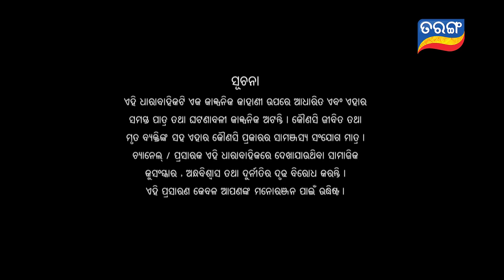Sindurara Adhikara | Full Ep 338 | 14th Aug 2021 | Odia Serial – TarangTV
ଦେଖନ୍ତୁ ସିନ୍ଦୁରର ଅଧିକାର, ଆଜି ରାତି ୮:୩୦ରେ ତରଙ୍ଗ ଓ ତରଙ୍ଗ ପ୍ଲସରେ...